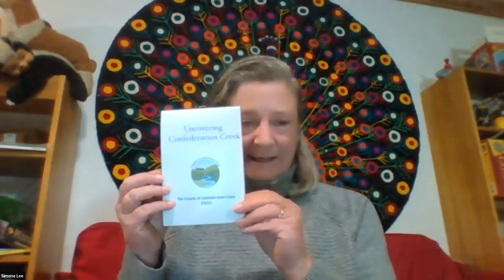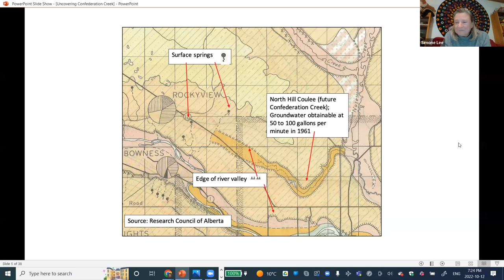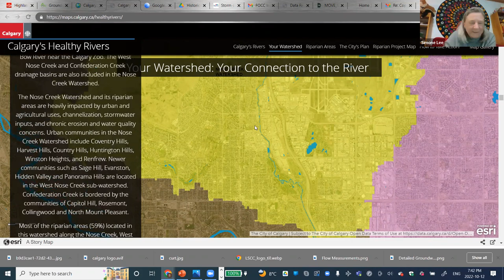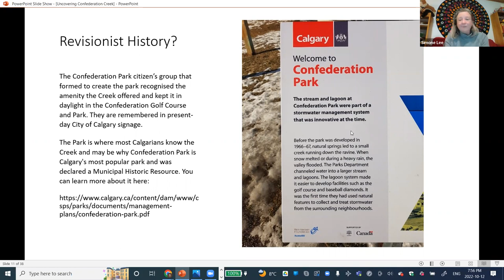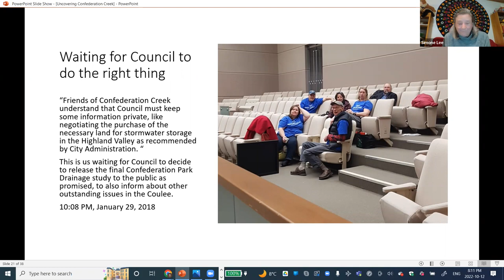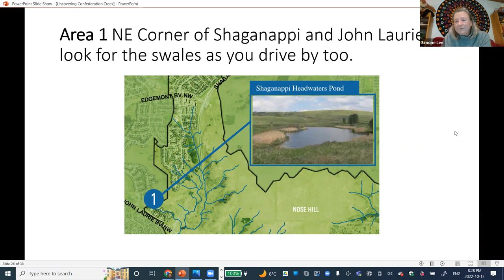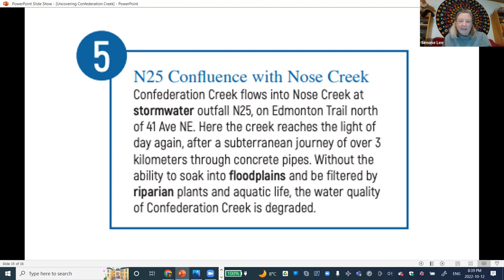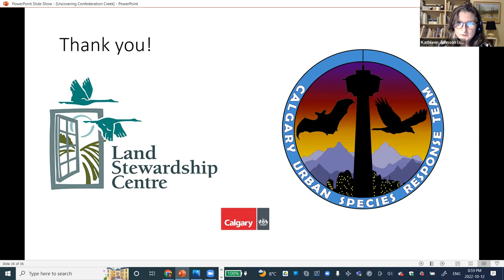Explore NW Calgary's "Hidden Hydrology" - SPECIAL Wildlife Wednesday! (Oct 12, 2022)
Join this great talk and engaging Q&A with Simone Lee, President of Friends of Confederation Creek.

Confederation Park is where most Calgarians know Confederation Creek, and its presence may be why Confederation Park is Calgary's most popular park and was declared a Municipal Historic Resource. However, where the Creek runs underground it is "out of sight, out of mind" for most.
The Friends of Confederation Creek (FOCC) have been advocating for the health of Confederation Creek for numerous years and have been researching about the natural and man-made watershed of what was formerly called The North Hill Coulee. This coulee was formed by the retreat of Ice Age glaciers and there has been water flowing in it, around the southern foot of Nose Hill since that time.  However, much of that history is not well known due to ongoing development, and the entombment of Confederation Creek's source waters from Nose Hill. This has had a significant impact on the health of this valuable amenity, and its surrounding communities.

Friends of Confederation Creek is proud to be unveiling "Uncovering Confederation Creek," way-finding pamphlet mapping of the Creek and its tributaries, made possible by a grant from the Land Stewardship Centre.
Come learn about where Confederation Creek comes from, where it goes, and what its future may hold.

Wildlife Wednesday is a FREE virtual event, hosted by volunteers with Calgary Urban Species Response Team.  Many thanks to these speakers who give their time to share this knowledge.

This is the 1st encore following a 3-part special events this Fall 2022 highlighted local issues impacting people, wildlife and the environment near our own homes.  Please join us to listen, learn and hopefully be inspired to care even more than we already do.  Bring your curiosity, your questions and your inspiration as we learn together.